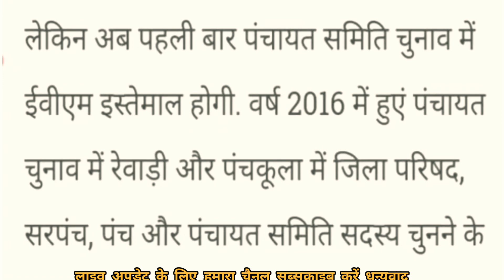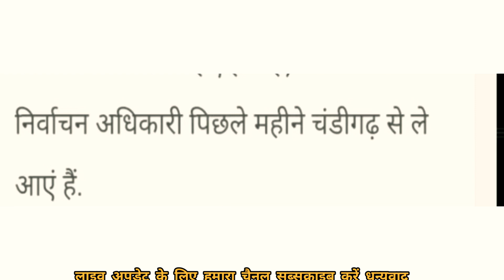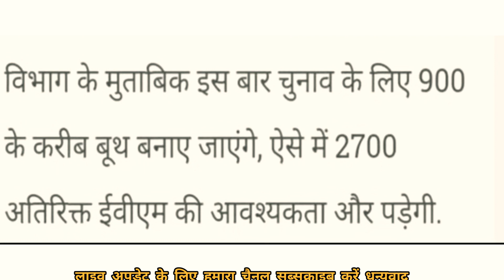PanchayatElection हरियाणा पंचायत चुनाव कब होंगे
‎@Zindgi Live  हरियाणा पंचायत चुनाव | आगामी चुनाव के लिए नारा सीरीज | आने वाले इलेक्शन के लिए नारे panchayatchunav PanchayatElection हरियाणा पंचायत चुनाव कब होंगे BCA | Haryana
CM मनोहर लाल का पंचायत चुनाव पर ताजा बयान
@Zindgi Live
हरियाणा पंचायत चुनाव दुष्यंत चौटाला का पचायत चुनाव पर बयान | पंचायती राज चुनाव
Dalip singh
Haryana Panchayat Election
MSp दुष्यंत चौटाला
new update
Haryana Election
election
election Sarpanchelection
Sarpanch pad
Panch pad
Sarpanchi pad ke ummidwar ki yogyata
election update
top news
Delhi newslive
DNA
ABP News
khabrei
India news
India news Haryana
Total TV
BigBreaking
reservation
Newreservationpolicyinharyana
shiksha mantri
gurnamchadhunilive Gurnamsinghchduni kisan bjp farmer protest#panchayatelectionहरियाणा ग्राम पंचायत चुनाव |Gram Panchayat Election sarpanchi sidhu moose wala sarpanch song, sarpanch punjabi movie, sarpanch chunav, Gram Panchayat Chunav 2021, नये नियम लागू, ग्राम पंचायत की जानकारी, ग्राम पंचायत चुनाव 2021, ग्राम पंचायत चुनाव कब होंगे, ग्राम पंचायत चुनाव आरक्षण सूचि, Gram panchayat ki jankari, gram panchayat ka chunav, panchayatiraj, gram panchayat, sachiv, sarpanch gram panchayat chunav 2021 arakshan suchi, grameen aawas yojan, sarpanch ki sikayat, gram panchayat ki yojana, gram panchayat election 2021, gram panchayat election result Sarpanch Chunav 2021 ||Sarpanch Genral sc/st/obc list | Sarpanch Chunav 2021 kab hoga
पंचायत चुनाव Panchayt| draw kB niklenge | Haryana Panchayat Election
पंचायत विभाग
क्या कहा मुख्यमंत्री ने
CM मनोहर लाल लाइव CMLIVE haryana manoharlal khattarliv School close in Haryana